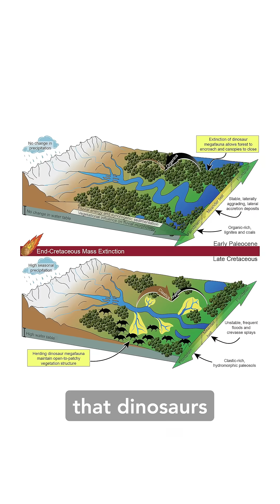New dinosaur hypothesis just dropped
For more than 100 years, paleontologists have puzzled over what they call "pajama stripes" in the rock record immediately following the mass extinction that killed the non-avian dinosaurs. The stripes are made up of alternating layers of coal and light-colored sandstone which, if you’re a geologist, tells you that there were big meandering rivers with extensive adjacent swamps. This is in stark contrast to what the rock record tells us about rivers before the asteroid that killed the non-avian dinosaurs. The Cretaceous rocks include fossil soils, pond deposits, and small-stream channel deposits that indicate a river system that was much less stable, such that the rivers would change course and reset frequently (known as river avulsion).

A new answer to this century old question has been provided by a recent paper out in Nature Communications Earth and Environment. The paper was authored by a team of researchers led by UW graduate Luke Weaver (now U Michigan) and including current Burke Paleobotany Collections Manager Paige Wilson Deibel.

Prior to this paper, paleontologists explained these differences in the rocks with other hypotheses, such as more rain after the mass extinction due to climate change, which would have fed larger river systems and produced the rock formations we see. The problem is, there’s currently no evidence to support a change in rainfall across this time period.

One big change we can confirm though, is the sudden disappearance of many thousands of giant plant eating dinosaurs. Today, it is well documented that large herbivores like elephants shape rivers through erosion, so these researchers hypothesize that the same would have been true during the time of the dinosaurs. When dinosaurs were no longer dominating the landscape (in fact there were no large animals left at all), the researchers hypothesize that the absence of the dinosaurs would have led to kind of changes we see in the rock record.

Research like this is part of a growing recognition that aspects of the landscapes around us are the result of complex interdependencies between the living and non-living parts of our world.

This video includes paleo art by @BrianEnghArt.